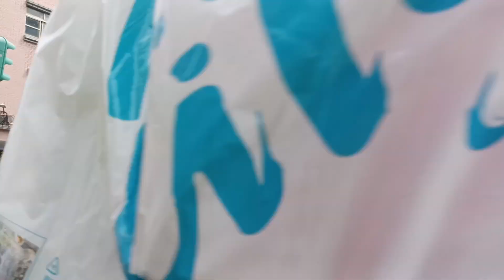MENU TOKO INDONESIA VIRAL KOMPLIT SAYUR TUMIS GENJER RENDANG DAGING SAPI & MAMPIR KE TAMAN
menu di toko Indonesia viral komplit sayur tumis genjer da'un singkong & Mampir ke taman